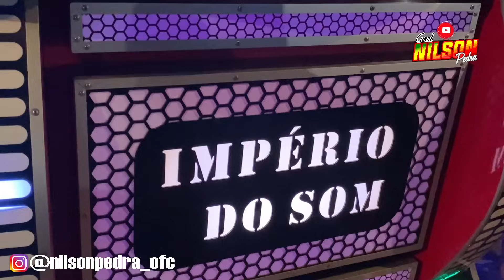BASTIDORES, MONTAGEM E FESTA IMPÉRIO DO SOM POV. SÍTIO NOVO - PEDRO DO ROSARIO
RADIOLA IMPÉRIO DO SOM DE PINDARÉ